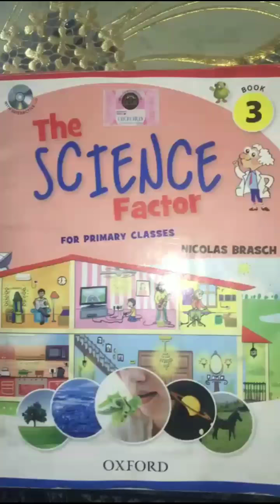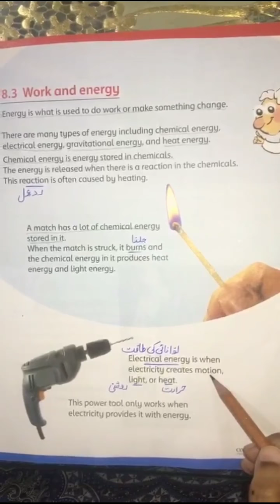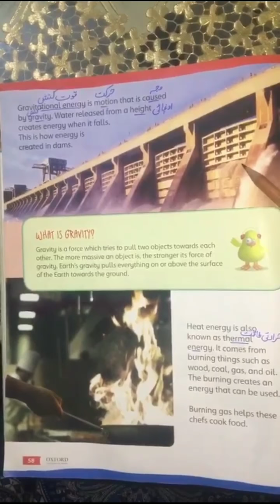Class Three | Subject Science | Force, Work & Energy | Native Schools | 10 April